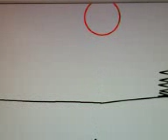pivot heros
best pivot mivie ever